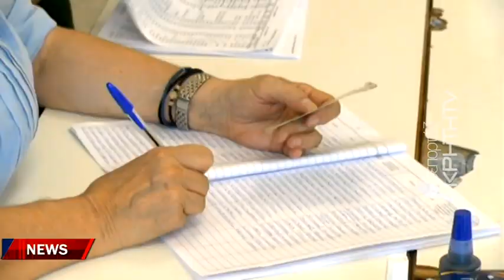Στη μάχη του σταυρού 352 υποψήφιοι στην Κρήτη